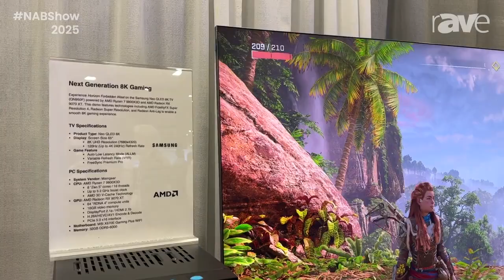NAB Show 2025: 8K Association Talks About 8K 120Hz Gaming Over HDMI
Learn more and see all of our NAB Show 2025 trade show coverage at our dedicated NAB microsite